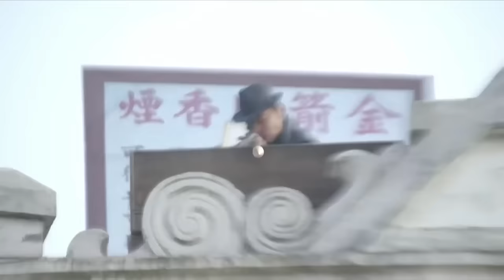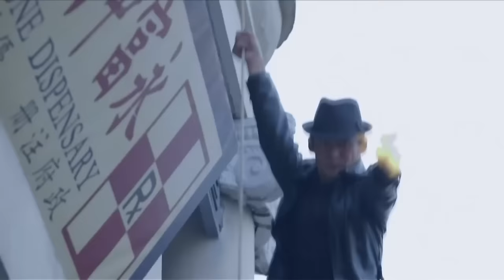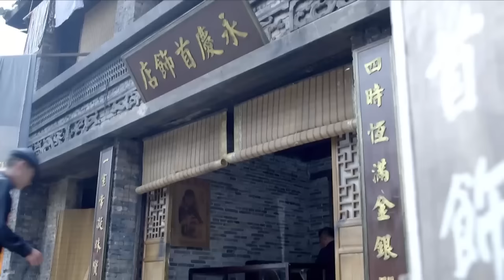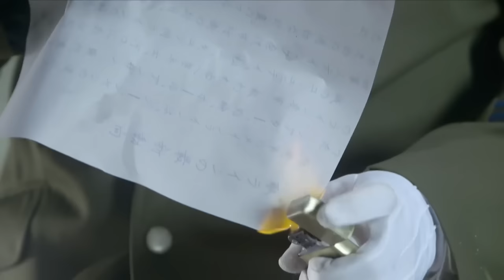日本第一殺手遇上中國頂尖高手，強強對決，精彩了 ⚔️ 抗日